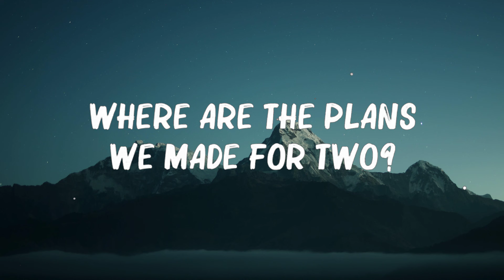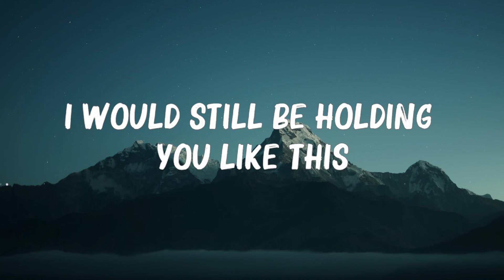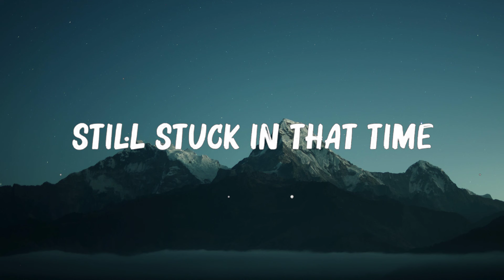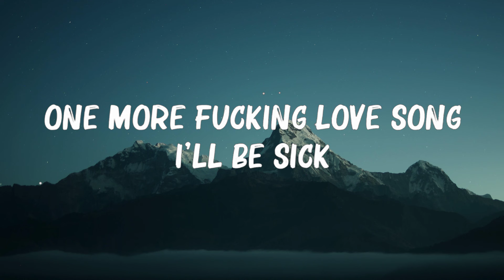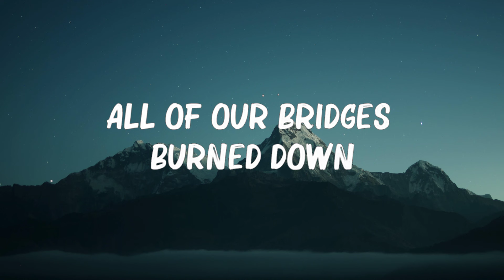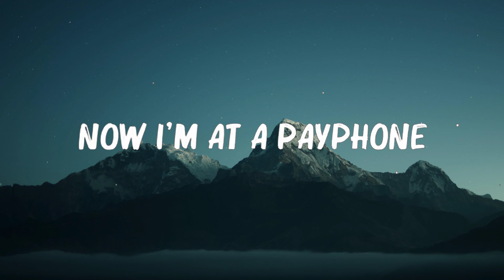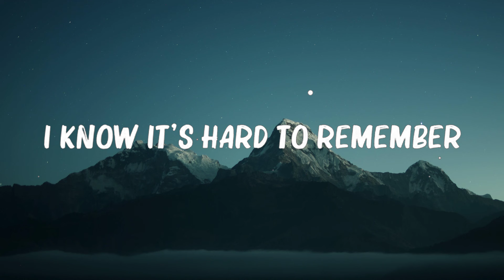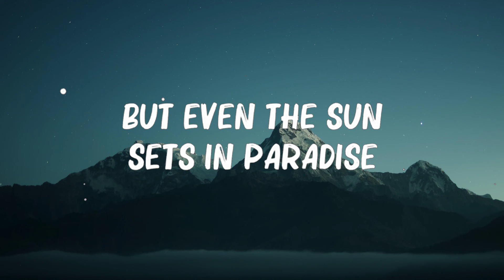Maroon 5 Ft. Wiz Khalifa - Payphone (Lyrics) 🍀Playlist Lyrics 2024